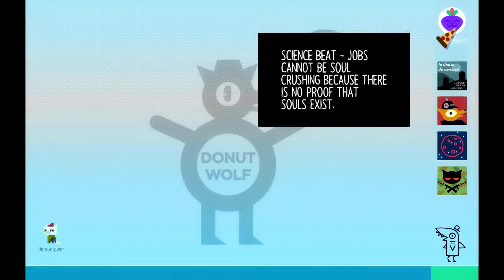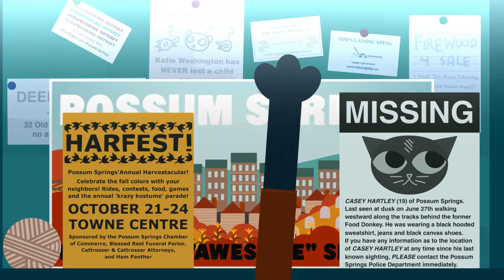Let's play Night in the Woods Part 11- There was an old lady...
I goof by hanging out with Bae way to early in the day and meet some creepy old lady!